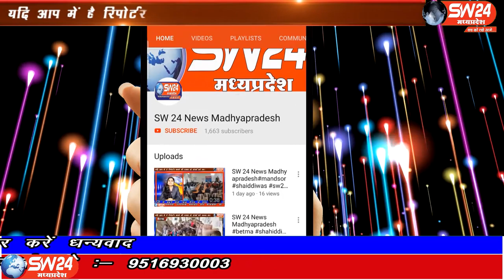SW 24 News Madhyapradesh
शुक्रवार को राजधानी भोपाल के जहांगीराबाद स्थित वार्ड 42 में गृहणी महिलाओं को रोजगार मुहैया कराने के मकसद से समाजसेवी जावेद मंसूरी ने एक बैठक का आयोजन किया। जिसमें वार्ड की कई महिलाओं ने हिस्सा लेकर रोजगार पाने के गुर सीखे। भोपाल से ताहिर खान की रिपोर्ट